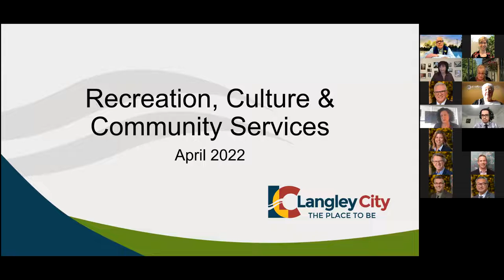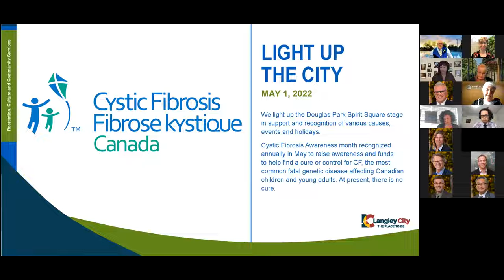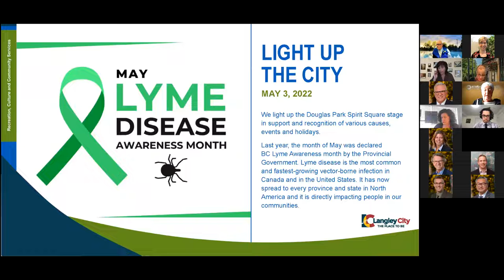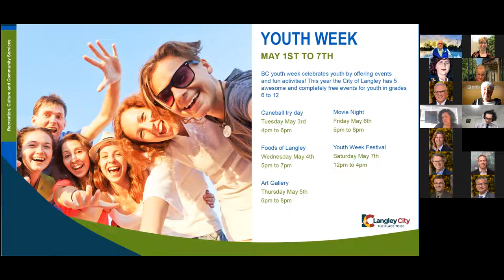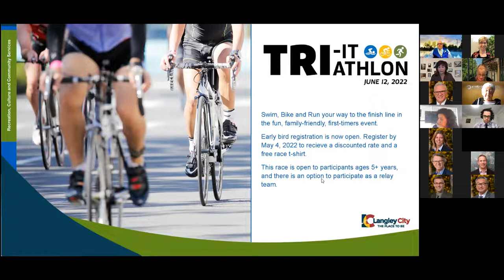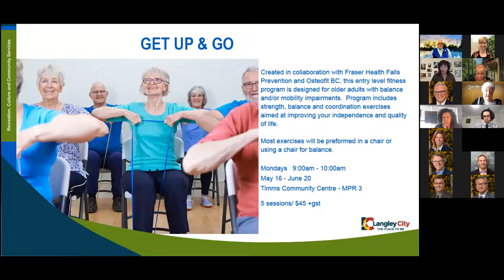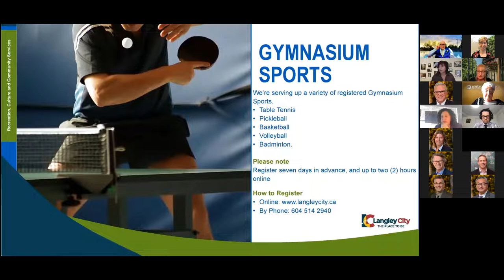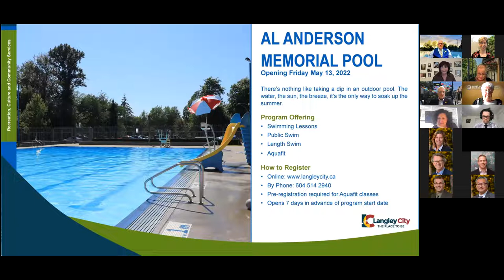April 25, 2022 - Langley City Regular Council Meeting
Watch Langley City Regular Council Meeting for April 25, 2022